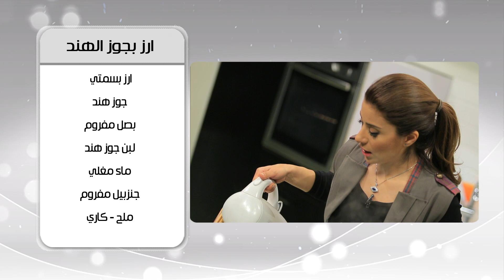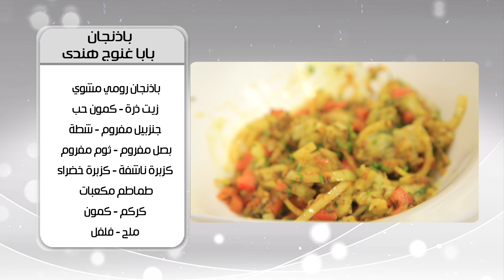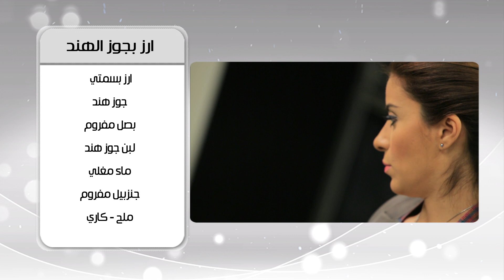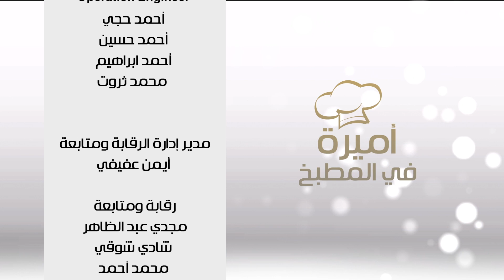دجاج هندى بالكارى و وصفات اخرى | اميرة في المطبخ حلقة كاملة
طريقة عمل دجاج هندى بالكارى - ارز بجوز الهند - باذنجان بابا غنوج هندى مع أميرة شنب في أميرة في المطبخ
الوصفات كاملة